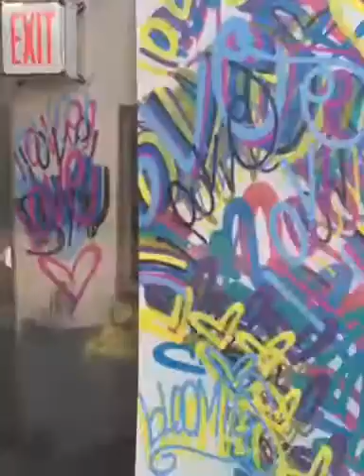Chris Riggs paintings for Bloomingdale's New York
Working on some more paintings for Bloomingdales. The Windows should be ready  by March 30th
2017. What a pleasure it is working with such great inventive people. Thanks Bloomies, you are the best store in the universe @bloomingdales!